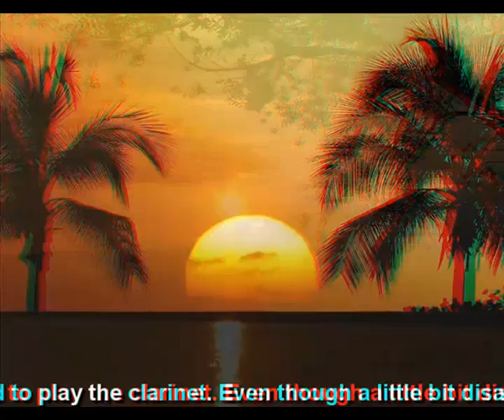Bobi Serafimovski 3D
Composer - Arranger - Music Performer - Producer and - Music Recorder Professional musician and multi-instrumental performer Bobi Serafimovski was born in 1969. He comes from South-Eastern Europe from Macedonia, a country in the Balkans. His talent for music appeared when he was very little, which was noticed from his parents and they enrolled him in music schools. It is interesting to say that Bobi has always liked the piano, even before he got enrolled in the music school he had the opportunity to play the piano at one his father friend's house. Words cannot describe the joy Bobi felt when he first played the piano. In the music school, the music council at the school decided for Bobi as an 8 year old to play the clarinet. Even though a little bit disappointed, he did however dream to play the piano, Bobi gradually discovered all the virtues and beauty of the sound of the clarinet. He begin playing that instrument, he continued to play the piano and started playing the guitar. "I couldn't sleep for nights after I got my first guitar " says Serafimovski. He formed his first band when he was 14 years old, and from there he went on to many bands with his guitar. He continued to play the clarinet in his primary than continued in secondary music school. He than began to compose his own songs and at the age of 19 he issues his first single that was quite a success. The following year his debut album appeared for MRTV, after two years another album came out and in 2001 Bobi as a matured musician proves himself by issuing the instrumental album "Too the roots" that was published for the Macedonian Broadcasting and left a mark in the Macedonian music. Within these last few years Bobi as an author has been requested by several renowned music names across Europe. A special challenge for Bobi Serafimovski is Instrumental music, i.e. film music soundtracks. His great talent, knowledge and experience supported by the vast knowledge of playing several instruments, has characterized Bobi as a highly skilled film music composer. Bobi has been experimenting with traditional music, discovers jazz and his film music themes are about to shine as basis for future projects throughout the world. Undoable his great talent and his creativity in creating of film music was discovered by the music world people and the renowned Publishing and Management company from the USA MACK AVENUE RECORDS which with its new brand of family of musicians and artists MUSIC ON MACK AVENUE involve Bobi Serafimovski as a artist of this company in the Film music section. The signed contract with Mack Avenue Records, Bobi expects to realize successful cooperation that his music themes find the true path towards future film projects. Bobi often states "I am a great optimist", „You can never tell"... Maybe we'll see each other on the next Oscar nomination... With God's help". "Until then I will travel through the world of music, composing, emotions filled with love and honesty".